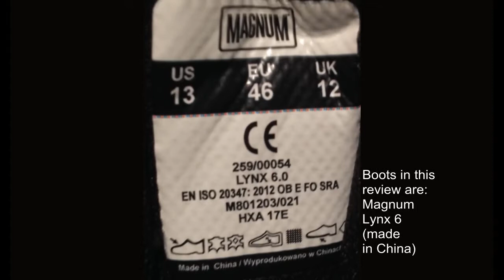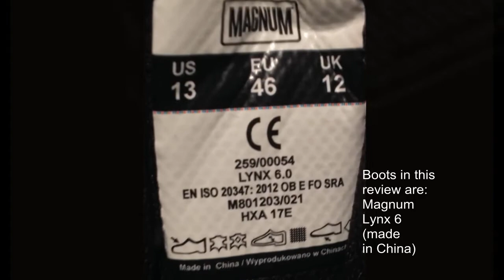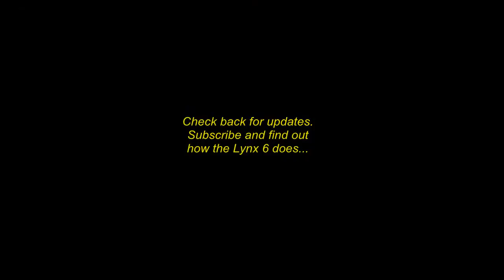Magnum Lynx patrol boots - unboxing, comfort & durability review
Magnum Lynx patrol boots - unboxing & durability review

Magnum (Hi Tec) boots are an originally British brand and have been around a long time. The Magnum Lynx 6.0 boots in this independently-made video are produced in China according to the tags.

Part One:
Progressing from the now mandatory unboxing sequence, this video is about seeing how well these tactical boots cope with everyday use - walking footpaths, some standing in them, and a bit of running and cycling.

The aim of the review is to see how the boots wear over a period of a year or two. If they're still in good shape by that time, the series will probably be updated.

Unfortunately, it's not going to be possible to show how they would do for guarding or police duties, but with quite big feet and a respectable amount of use for them, this should give an indication of what to expect with these modern Magnums.

The first steps video has now been uploaded - 21 Jan.

I can't really give advice on sizes, they are not the biggest 12 I've ever seen, but neither are they the smallest. In some shoes, like Decathlon's, I take a size 14. In these, I can just about fit in to the 12. The 13 was too big even with a thick sock. These could do with being a little broader for people like me. I believe they take a few days to wear in. My strong advice is not to mail order these boots unless you're sure of the size first. If I'd bought these in a 14 (or 48 Euro size) they'd be considerably too large. But for some other makes of boot or shoe, I need a 47 or even a 48.